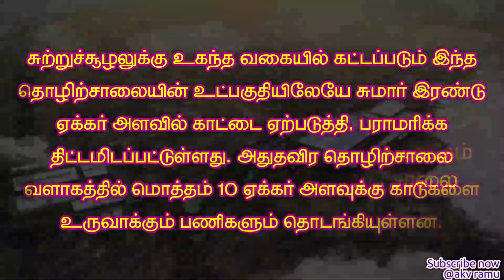OLA Electric Scooter Plant Hosur Pochampalli Krishnagiri District Two Wheeler Factory Worlds Largest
World’s Largest E-Scooter Factory:
Ola is building a mega two wheeler factory in Krishnagiri Tamil Nadu India.
This ‘Ola FutureFactory’ will be operational by 2022.

mega-factory will have an initial capacity of 2 million units a year in first phase and will serve as the company’s global manufacturing hub for its range of electric-powered scooters and two-wheelers across India and international markets including Europe, UK, Latin America, Asia Pacific, Australia and New Zealand.
ola future factory, ola The factory has a total area of 500 acre with a megablock stucture spread over 43 acres.